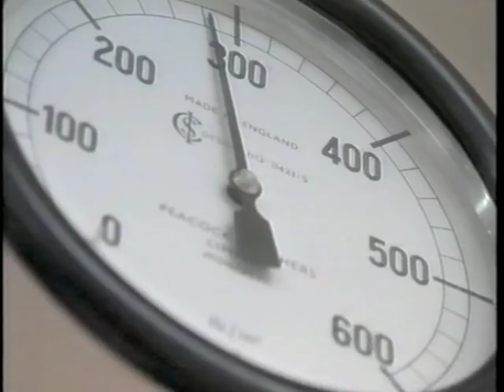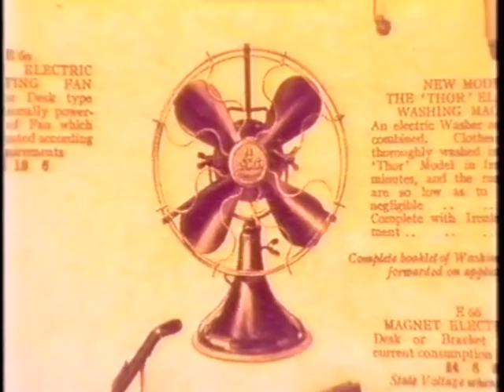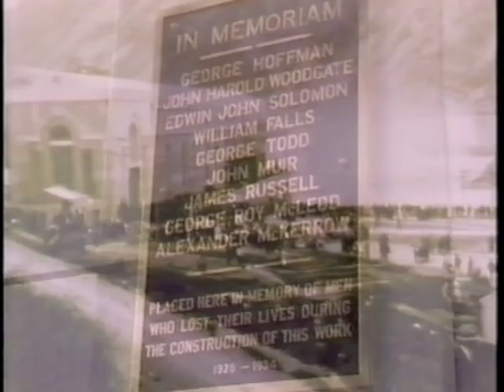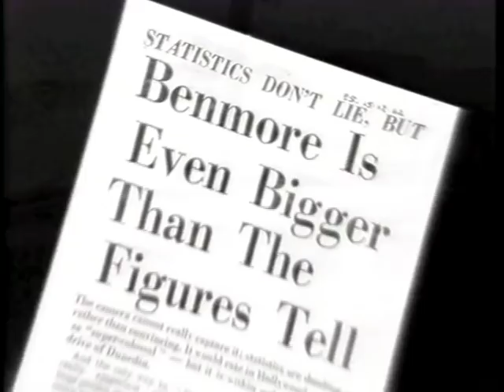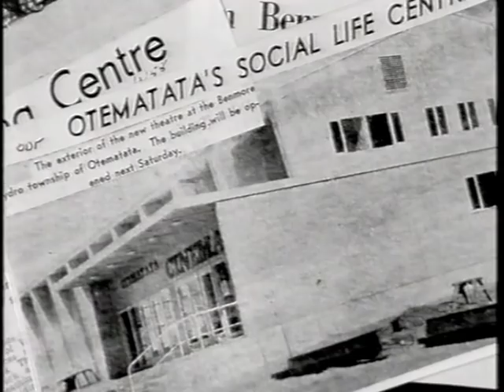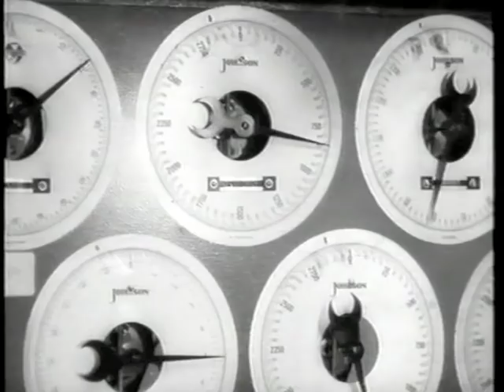A Story of Power from the Waitaki River Valley